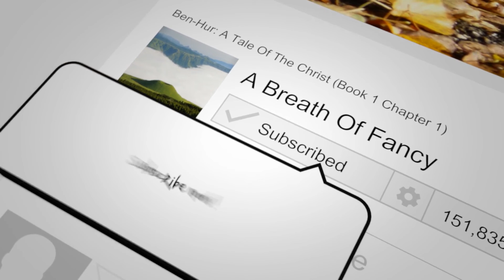Indran Classics: The Lost World (Chapter 15)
Savour this reading of Arthur Conan Doyle's The Lost World.